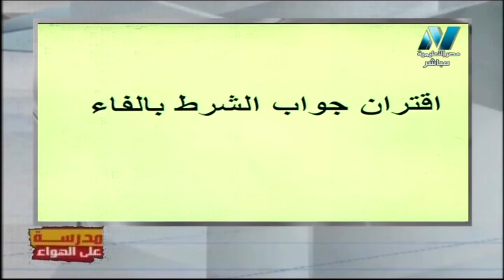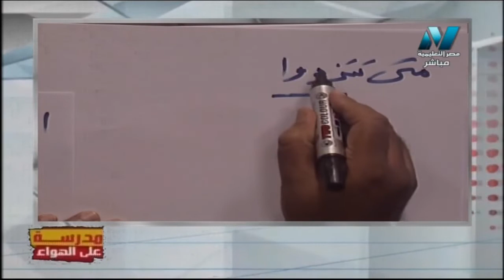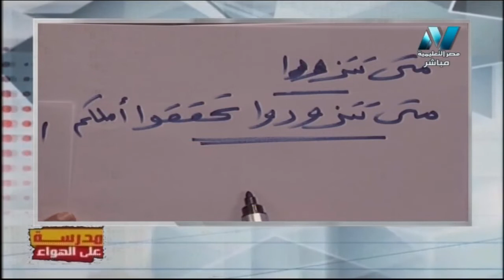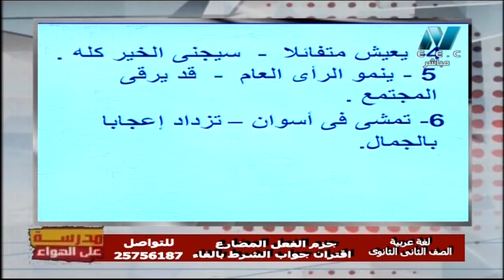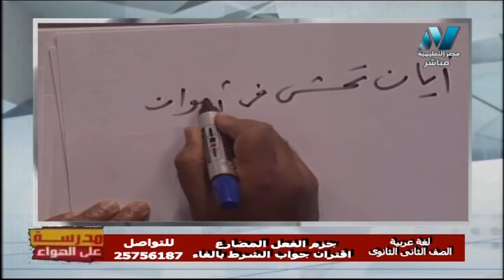لغة عربية 2 ثانوي حلقة 5 ( جزم الفعل المضارع / اقتران جواب الشرط بالفاء ) أ سعيد هاشم 30-09-2019